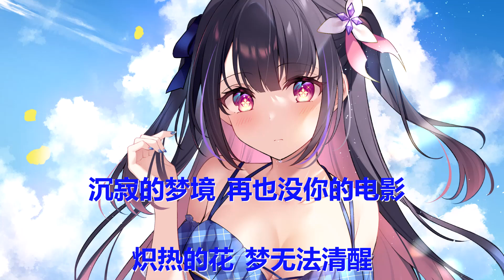Zyboy忠宇 - 这世界很美的吧 (歌词) 💗♫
Zyboy忠宇 这世界很美的吧 歌词 💗 点击那个订阅按钮 听更多好听的音乐!

歌词

又是一孤独的夜想你了十万零一遍

就像童话里的故事一次又一次没出现

也曾以为烂醉过后

就能恳求自己放过你

可我就算骗过自己 也骗不过上帝

是想了十万零一遍

我把回忆也写成了十万零一页

看着没有你却充斥

全部都是你气息的房间

可到最后却还是来不及

对你说一声谢谢

我再也看不见 是我们幸福的照片

我再也不想念 是我们曾经的画面

那都是彼此的过去

也是我一望无际的在想念

那日子那么甜 有多美我们也会变

好想你在眼前 再回到过去的从前

可我们彼此的回忆

也不会因此再度发生改变

走向窗边 俯看这苦涩不堪的世界

刹那美丽的剧情 谁沉溺

沉寂的梦境

再也没你的电影 炽热的花

梦无法清醒

再看看我亲爱的世界

放不下是对你执念

我把我爱你的一切

写成了一篇一遍一件

也曾发了疯的询问世界关于你的一切

可世界让我清醒知道自己有多jian

无数的错误让我知道多听多做

可我直到经历过后也只会多说多错

熬过了白天和黑夜对你的想念

这空荡的房间就好像我看不到的明天

沉寂的梦境

梦无法清醒

沉寂的梦境

梦无法清醒